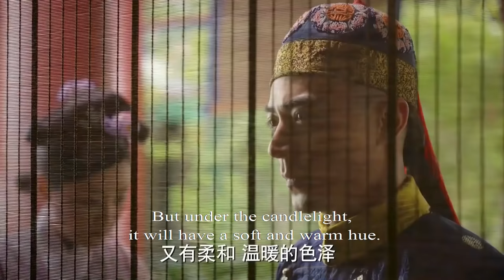【黑化】海蘭大病1場逆襲鈕鈷祿海蘭，皇上當晚就指名她侍寢！ep22 2